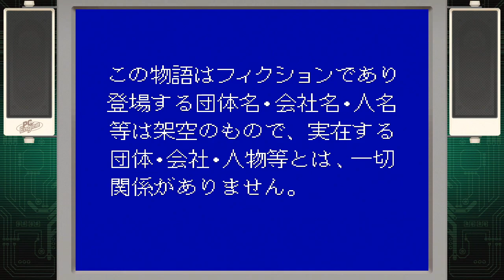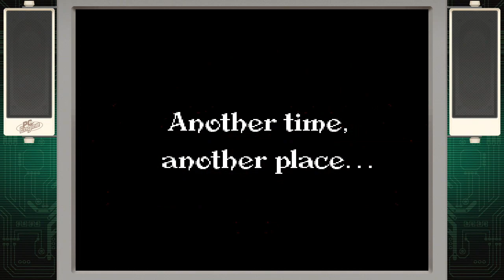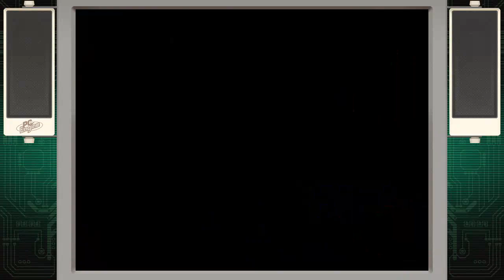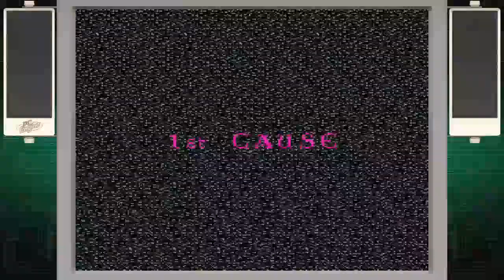Pc Engine Mini First play its here.